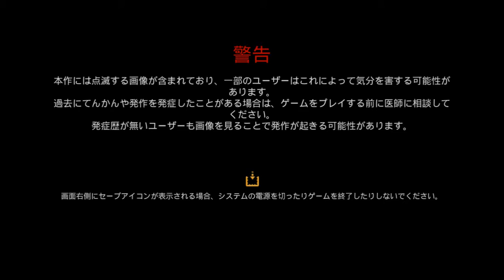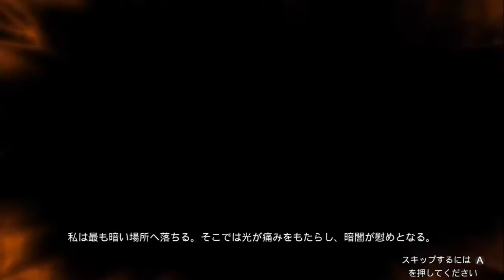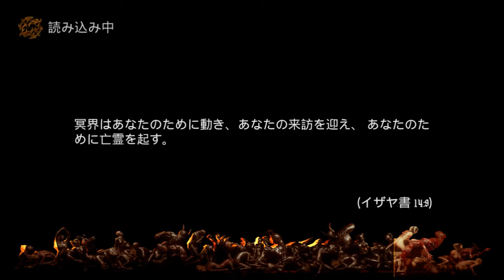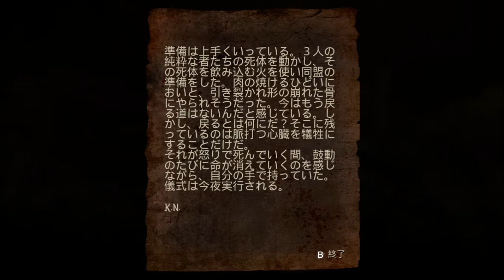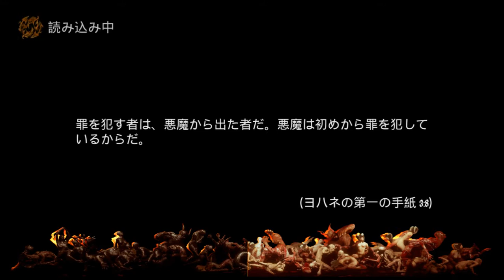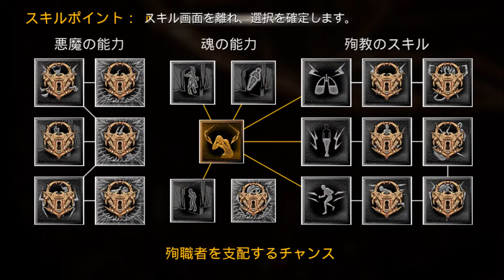Agony Unrated # 01 はじまり 【PC】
2018年10月31日に配信されたAgony Unrated を攻略していきます。
本編自体は2018年5月30日にリリースされていましたが、無規制版となりました。
以前プレイしたときからグラボを変更していますが、相変わらず重いです・・・
なんとかクリアまでプレイしていきたいと思います。